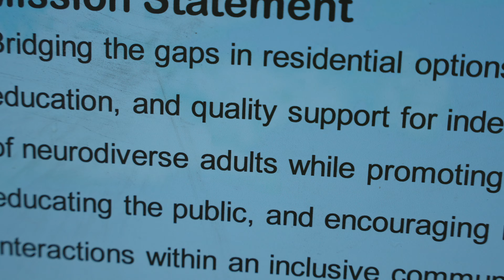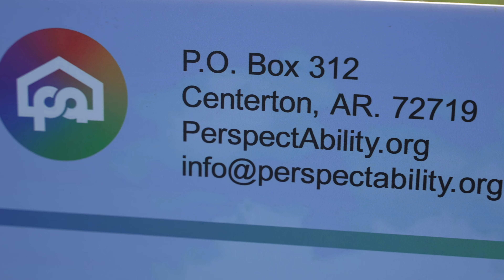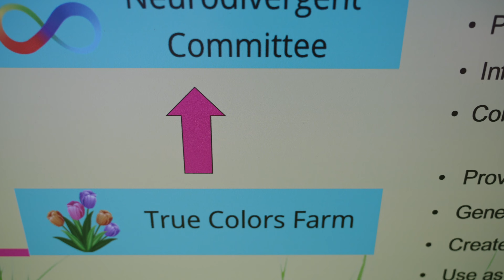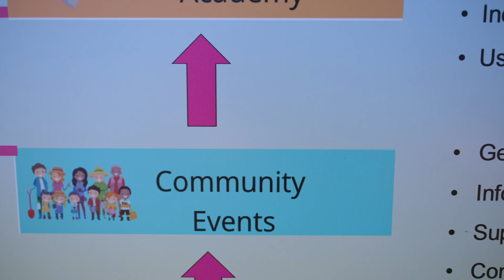True Color Tulip Farm-Highlighting Local Businesses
Come with me on a journey to one of Arkansas‘s, most special and vibrant places, True Color Tulip Farm . They are the first You Pick Tulip Farm in Arkansas. You’ll learn it about this Neurodiverse Organization that loves to give back in a way unlike any other I have seen. You’re also learn how to be a part of the experience, whether you are here, local, or watching from somewhere across the globe.

💼 Anthony Mosley is a top-tier Realtor in the Northwest Arkansas area. He serves Bentonville, Rogers, Bella Vista, Springdale, Centerton, and Fayetteville areas. (also licensed in Missouri)   He has been selling real estate for over 8 years, and in the real estate industry for over 15 (inspecting, investing, remodeling, coaching).  His ultimate passion is to integrally serve people in a smooth transition as they buy and sell their homes and build their investment portfolios.

👍 Your "Likes" help more people find our videos.
Please comment and ask Questions: we want to create videos that you love!

Forgot the sound credit:
Music from Uppbeat (free for Creators!)